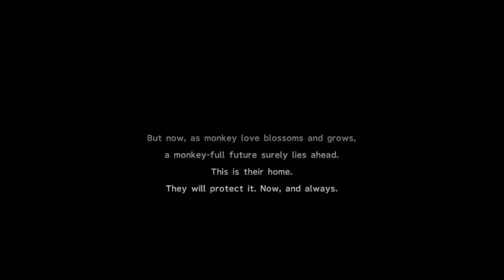Final Fantasy X-2 Remastered: New Game Plus Final Run - Episode 8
This is a ANOTHER livestream playthrough of Final Fantasy X-2 Remastered for the PS. Please, it's bad enough that I could have gotten all this in FIRST RUN, but to have to do a third run, just to get this platinum, it's a tear in my soul. Please enjoy my suffering.

Final Fantasy X-2 Remastered belongs to Square Enix.